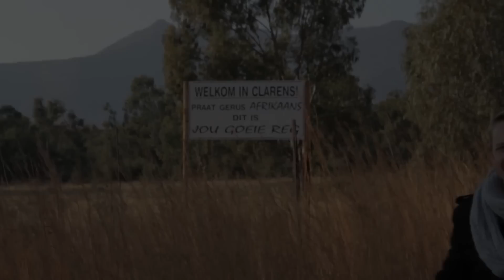Pad na jou hart: Clarens